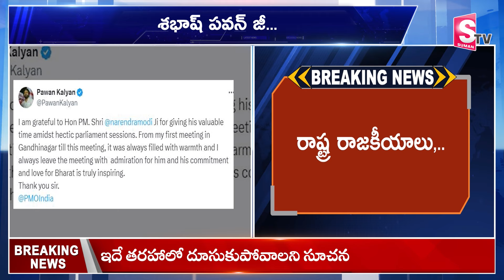శభాష్ పవన్ కళ్యాణ్ జీ..| Deputy CM Pawan Kalyan meeting with PM Modi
Watch►శభాష్ పవన్ కళ్యాణ్ జీ..| Deputy CM Pawan Kalyan meeting with PM Modi  @sumantvrajahmundry